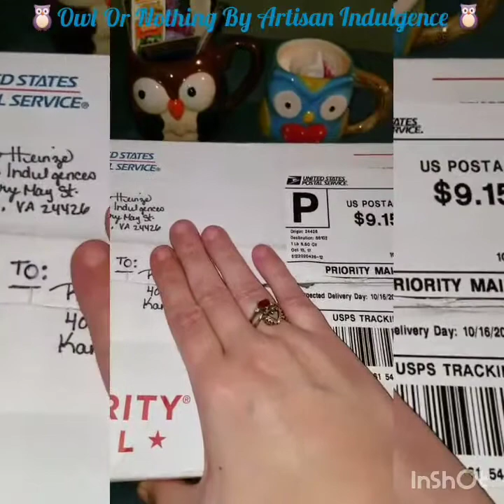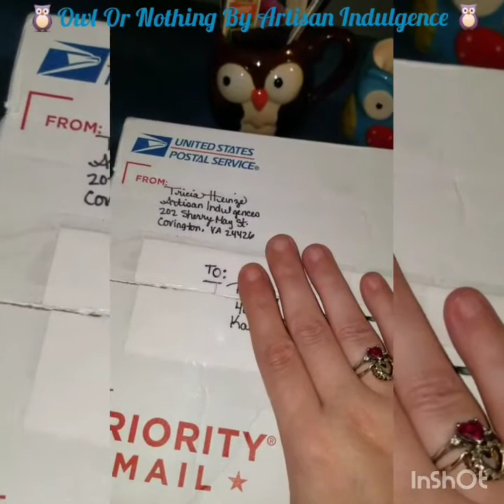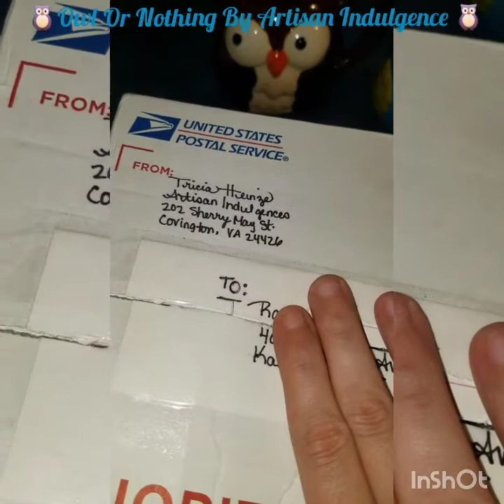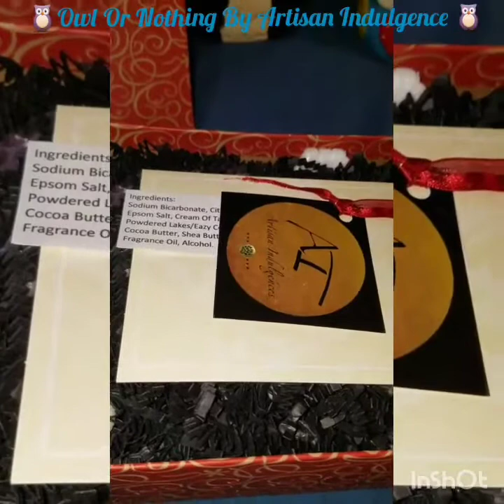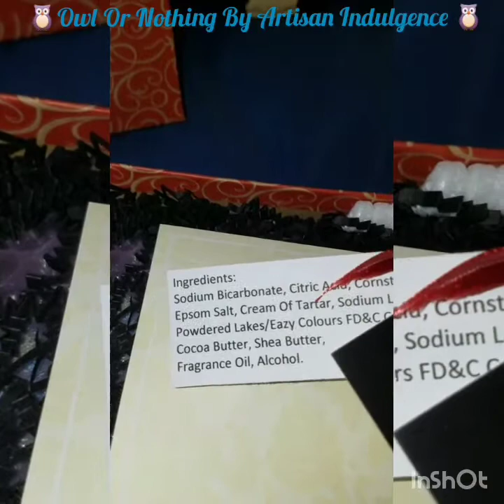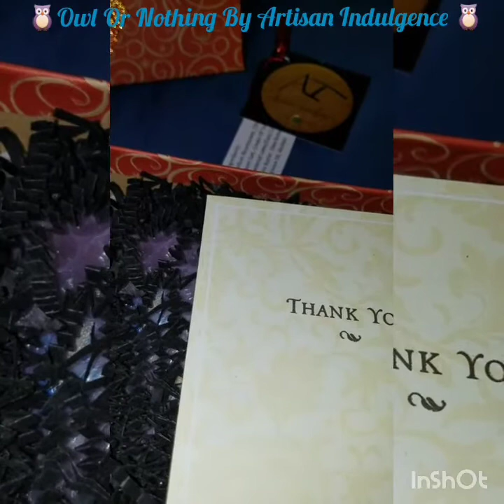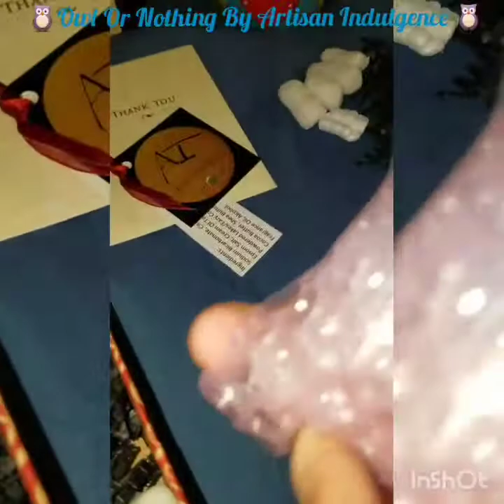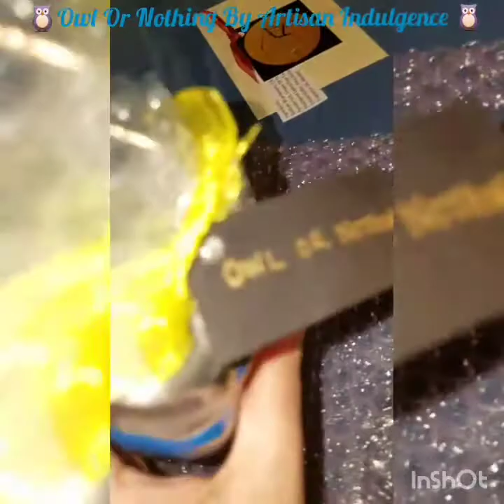*Artisan Indulgences* - Bath Bomb Unboxing Hual & First Impression - Hand Painted!!✋🎨 Artisan Loom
A Very Special Thank You To Trisha I Can't Thank You Enough.I Dedicate This Video To You & All Artisan Indulgences Artisan Loom Costumers & New Costumers & Fans.

I Am So Looking Forward Buying More Beautiful Baths Bomb's From Your Bath Bomb Collection Very Near Future.God Bless You.🕊

P.s To Wildwoodbath Co.
If I Had Not Find Your Channel On Your Bath Bombs Demos I Would Not Find Such Amazing Gifted Woman.The Link

Below Is First Video Demo Of Artisan Indulgences That I Saw.👇🏻

🦉Owl Or Nothing 2 Bath Bomb's🦉

🦉Owl Or Nothing-Scent- Twilight.

🦉Owl Or Nothing-Scent-Sweet Pea.

I'll Be Doing Owl Or Nothing Demos Coming Soon.Please Tap Bell Icon 🔔
To Get Notifications Newly Posted Videos.

I'm Sorry If My Videos Not Top 1 Best I Do The Best That I Can.I'm Still Learning Hope To Improve Over Time.Right Now I'm Using My Phone To Make Videos. Trying To Learn Video Picture Music Apps.If You Have Any Suggestion's Please Leave Comment Below.Over All I Hope Enjoy My Video Video's.I Really Like Making Videos When I'm Feeling Inspired For My Family Friends YouTube Friends.Thank You God Bless.

Description 👇🏻

Please Be Respectful When Leaving Comment.

These Bath Bomb's Are Works Of Art I Ever Seen.By A Beautiful Amazing Gifted Woman.I Absolutely Love Her & I'm In Love With Her Art Work & Creativeness Skillful Work.Her Bath Bombs Are Carefully Individually Hand Painted Crafted Into Beautiful Masterpieces.She She Owner/Artist Only Selling.Through Her Social Media Platforms Currently At This Time.She Is Looking To Open Up Store Online Keep Your Eyes Open Keep Checking Back On Her Social Media.I'll List Be Low How To Find Her Reach Her.Head Over Now Check Out Her Gorgeous Work Order Now You Won't Be Dispointed I Promise.😍

 Artisan Indulgences Facebook-👇🏻

Artisan Loom Instagram-👇🏻